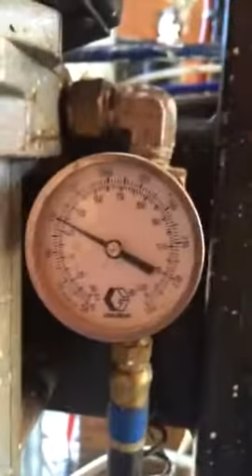Parada 406 tnemec graco king pump